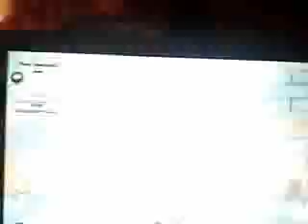Epic Million Hit With a Fire Dragon Spell!!! XD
ME Angel DragonHeart, My Really good an close Bro Ethan DawnShard, and His Friends Blake & Isaac helping with a 1Million Hit with the Fire Dragon Spell. It took over like maybe 5 to 10 mins max for Us to get him to hit this hard and high. ANYWAYS Hope you enjoyed the Video :-)